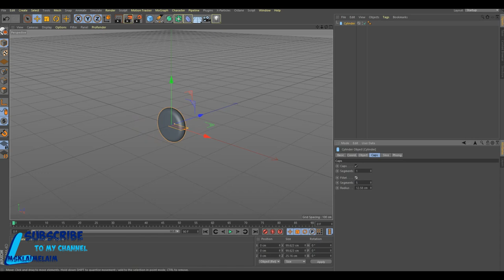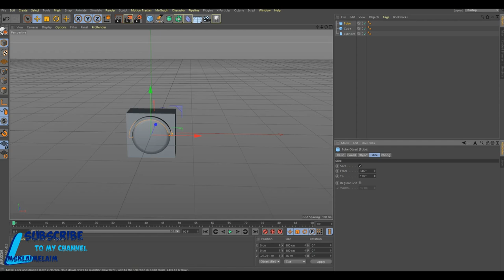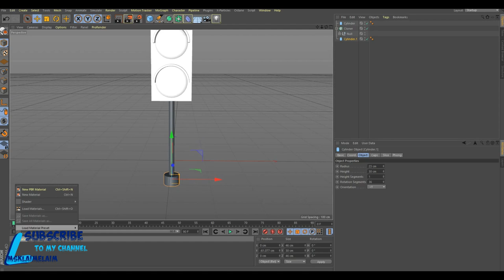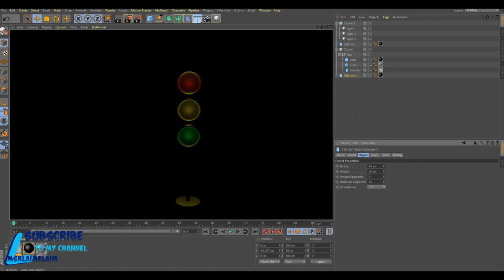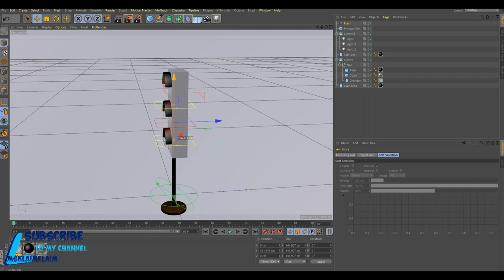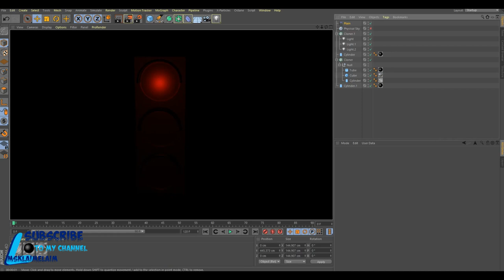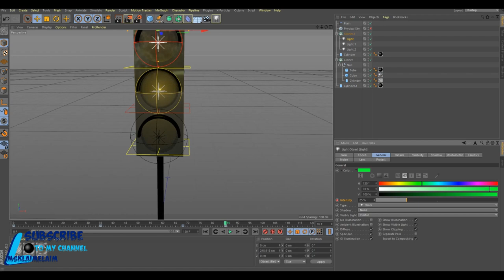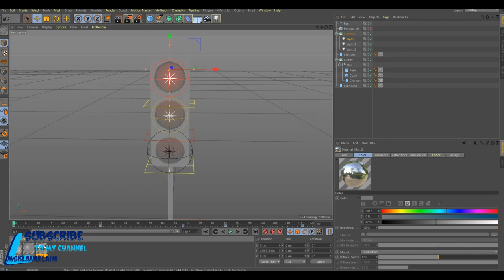Creating traffic lights in Cinema 4d tutorial